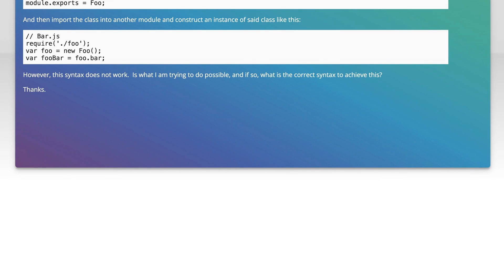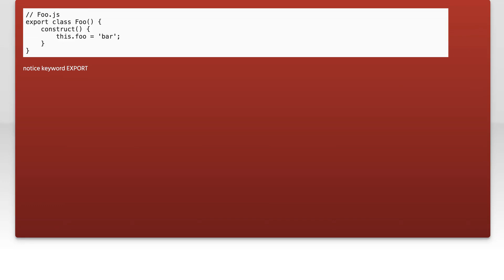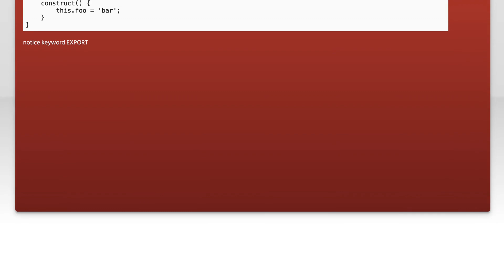How do I export an ES6 class and construct an instance of it in another module?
javascript: How do I export an ES6 class and construct an instance of it in another module?

Related to: javascript, node.js, ecmascript-6